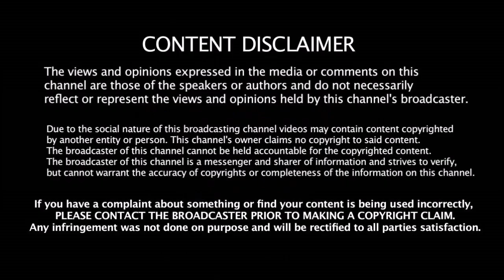இந்திய அணிக்கு World Cup கிடைக்காது கோஹ்லியிடம் எகிறிய தோணி | Dhoni | Kohli